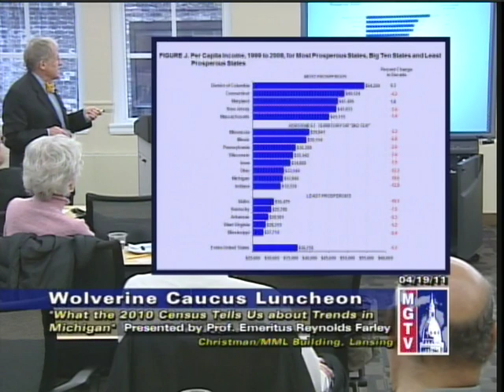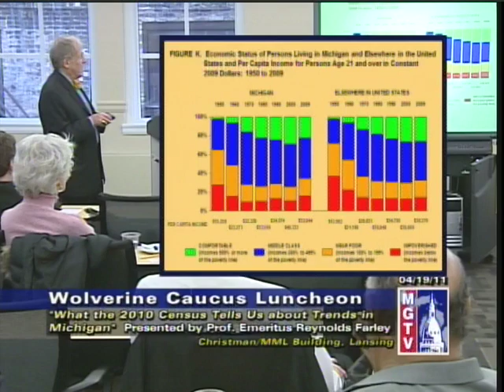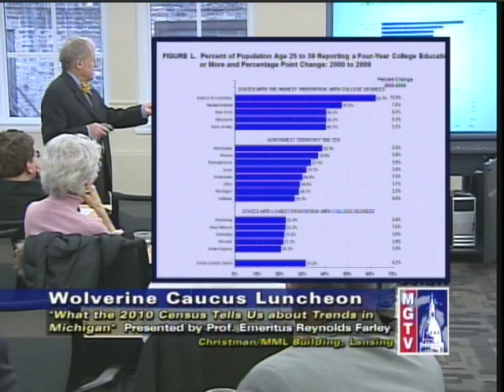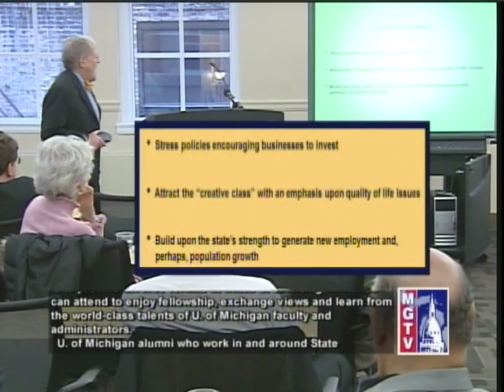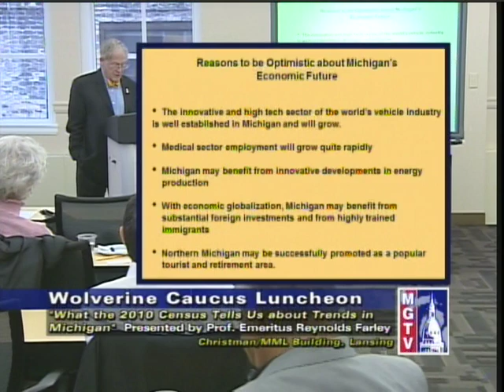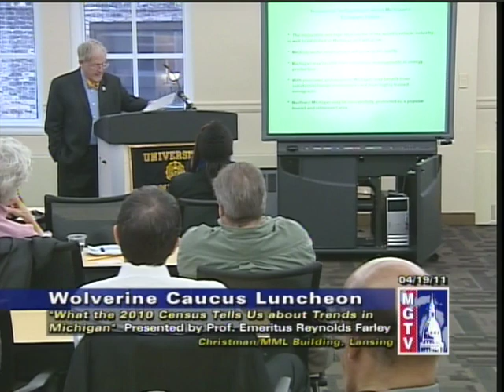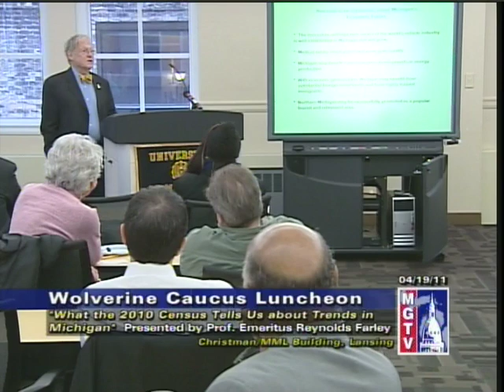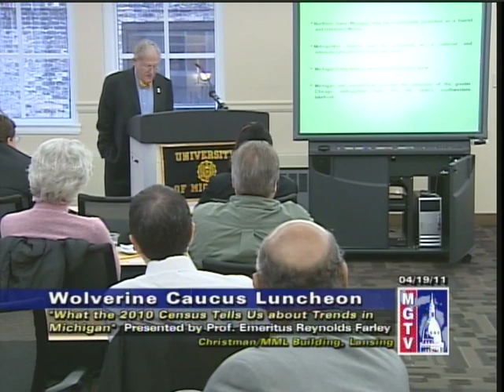What 2010 Census Outcomes Predict for Michigan, Chapts 7-9, 4/19/2011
Greetings: Veronica A. Johnson, Director, UM Lansing Service Center, OVPGR

Introduced Speaker: Representative David Nathan

Speaker: Professor Emeritus Reynolds Farley, UM College of Literature, Science, and the Arts